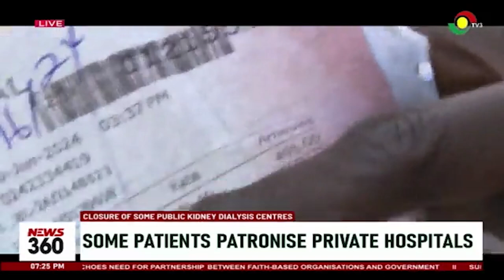Closure of dialysis units: Kidney disease patients patronise private hospitals | 3NewsGH